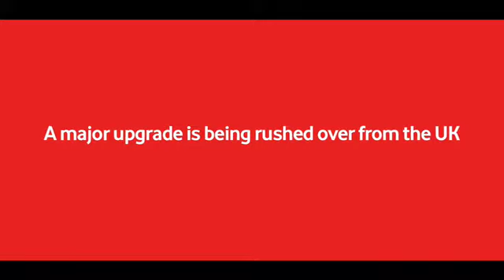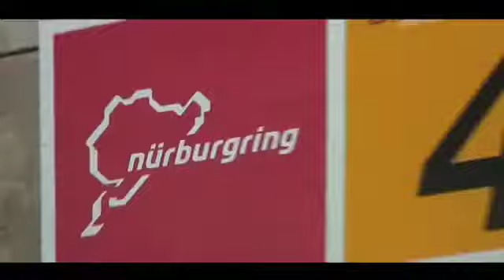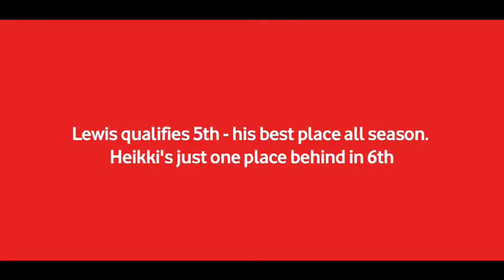Vodafone McLaren Mercedes 2009: The mechanics video diary - part 2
Mark Grain, Assistant Race Team Chief Mechanic, takes us through his race weekend at the German GP in the form of a 3-part video diary. In fact, the Nurburgring race turned out to be a pivotal weekend in making the MP4-24 competitive